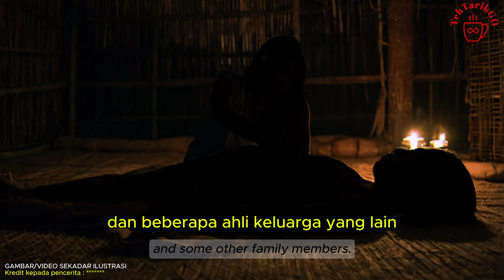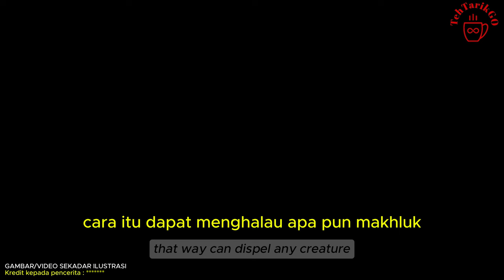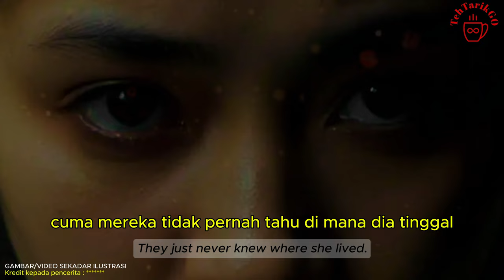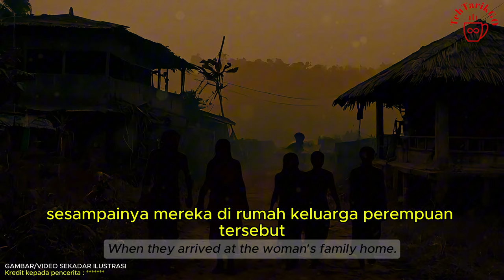Jilat Nifas (Penjilat) - Full Video in 4K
This story takes us back to pre-independence Borneo, in a small village nestled amidst the Crocker Range. One night, a woman gives birth with the help of a midwife and family.  Their traditional home, built on stilts with a bamboo floor, becomes the scene of a chilling encounter.

After the birth, as blood seeps through the gaps in the bamboo floor, the joyous atmosphere turns to terror. A large tongue slithers up from beneath the house, lapping at the blood. Panic ensues, and the terrified villagers scald the creature with boiling water, hoping to drive it away.

Instead of a monstrous roar, they hear a woman's sorrowful cries.  Braving their fear, they descend beneath the house to find a naked woman, weeping from the burns.  Shockingly, they recognize her as someone familiar to the village.

With the help of a neighbor, they take the woman to her family. It is revealed that her family is aware of her affliction, a shapeshifting ability passed down through generations.  This "jadi-jadian" power, once used for protection, now haunts their lineage. The villagers are left with a chilling tale of the mystical forces that once roamed their land.

Kisah ini membawa kita ke zaman sebelum merdeka di Borneo, di sebuah kampung kecil yang terletak di Banjaran Crocker. Pada suatu malam, seorang wanita melahirkan anak dengan bantuan bidan kampung dan keluarga. Rumah tradisional mereka, yang dibina di atas tiang dengan lantai buluh, menjadi tempat kejadian yang menakutkan.

Selepas kelahiran, darah nifas mengalir melalui celah-celah lantai buluh, suasana gembira bertukar menjadi ketakutan. Sebatang lidah besar muncul dari bawah rumah, menjilat darah tersebut. Penduduk kampung yang ketakutan menyiram makhluk itu dengan air panas, berharap untuk menghalaunya.

Namun, bukannya raungan mengerikan, mereka mendengar tangisan sedih seorang wanita. Dengan berani, mereka turun ke bawah rumah dan menemui seorang wanita bogel, menangis kerana melecur.  Mereka terkejut kerana mengenali wanita itu sebagai penduduk kampung.

Dengan bantuan jiran, mereka membawa wanita itu kepada keluarganya.  Terungkap bahawa keluarganya mengetahui tentang keadaan wanita itu,  kebolehan berubah bentuk yang diwarisi turun-temurun. Kuasa "jadi-jadian" ini, yang dahulunya digunakan untuk perlindungan, kini menghantui keturunan mereka. Penduduk kampung dibiarkan dengan kisah menakutkan tentang kuasa mistik yang pernah berkeliaran di tanah mereka.